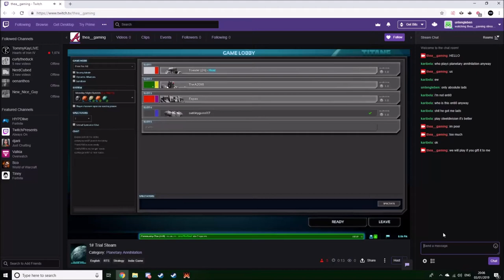Planetary Annihilation Titans - 4 way Free for all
This is a game we played a couple months ago now but it was one of the funnest games i've ever played